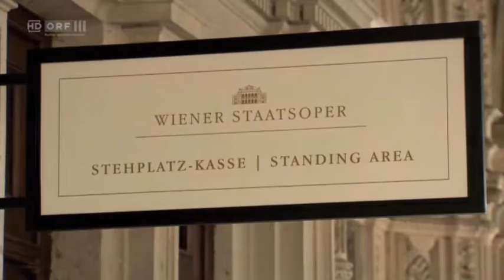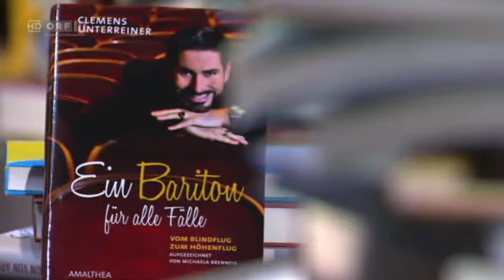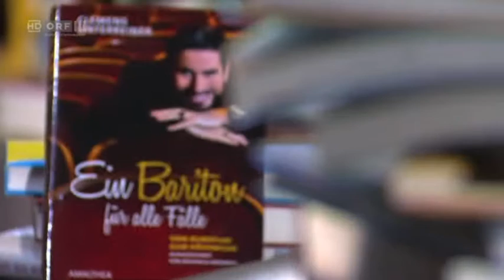Clemens Unterreiner zu Gast bei "erLesen" - ORF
Clemens Unterreiner ist mit seinem Buch "Ein Bariton für alle Fälle" zu Gast bei "erLesen"